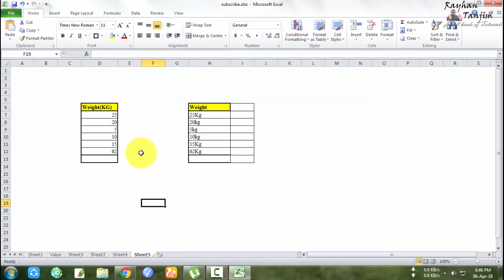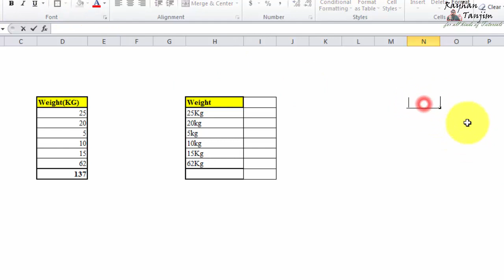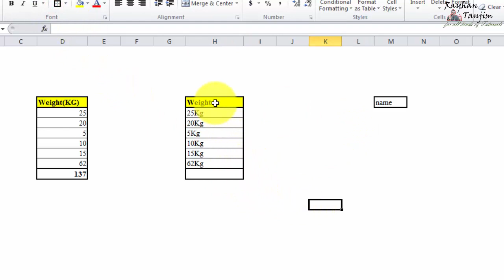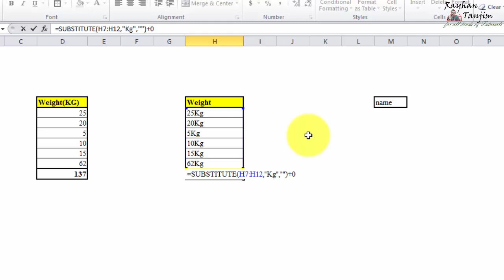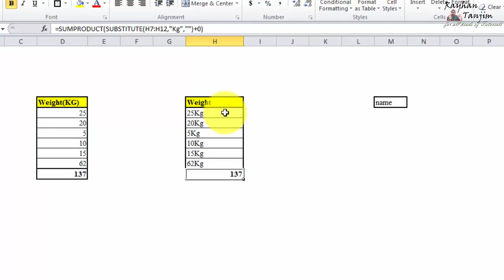How to Sum Numbers with Text like 10Kg 10Pcs: MS excel tutorial Bangla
In this tutorial, I will try to show How to Sum Numbers with Text and how to sum an excel range ignoring text in MS excel, and what the necessity of array formula in excel. You will be able to learn sum numbers with text in excel and how add array sumproduct works properly. And what is MS excel tutorial actually? After watching this video you will be an expert in how to add number containing text like 110kg 10kg and 10Ltr 20Ltr using Bangla language

Bonus Tutorials are Here:……….